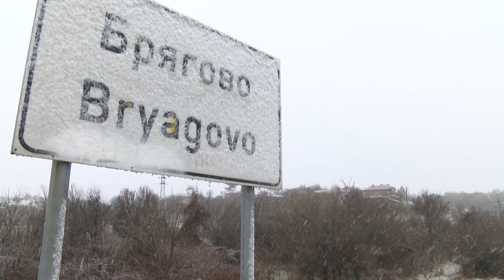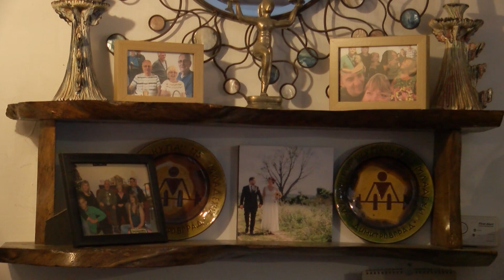Защо едно английско семейство не би се върнало да живее в родината си ?